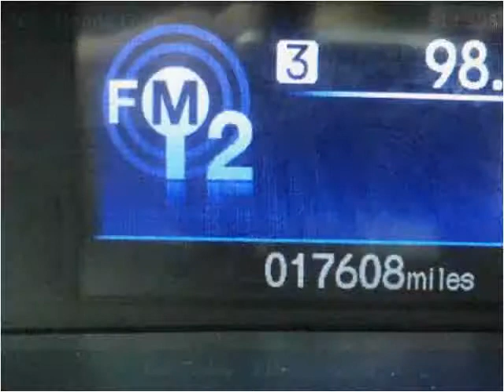2012 Honda Civic Used Cars Feasterville Trevose PA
This 2012 Honda Civic is available from Big Joes Auto Sales.